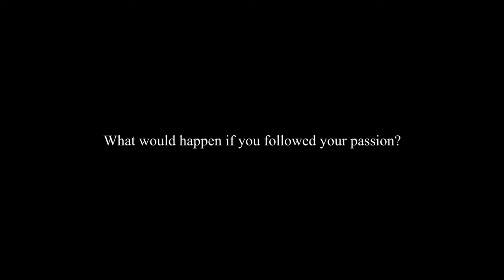2023 Intention Showcase Day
Vegan bodybuilding fitness vegetarian plant based